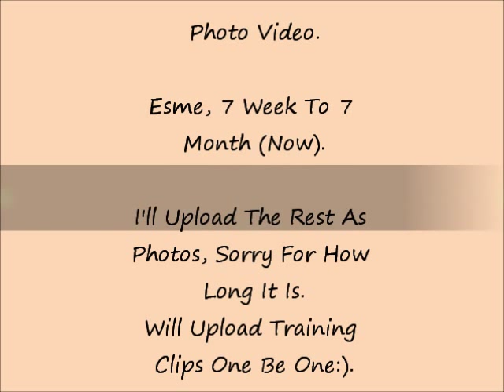Esme The Staffordshire Bull Terrier - 7 Week's To 7 Month In Pictures.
This is Esme, She is a 7 month old female Staffordshire Bull Terrier.